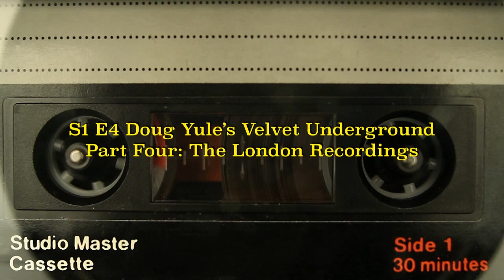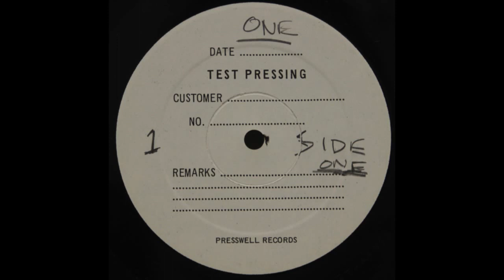Cuppy's Music Curios S1 E4: Doug Yule's Velvet Underground Part Four The London Recordings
After the end of the 1971 "Loaded" European Tour, the band went home except Doug Yule and their manager Steve Sesnick who stayed in London to record some tracks in a small recording studio.  What they recorded is still debated to this day.  Where these recording sessions for a Doug Yule solo album or a fifth Velvet Underground release?  Yule along with Ian Paice recorded over a dozen songs for a future release with Sesnick overseeing the production and recordings.

The backlash over the promise of studio time that was made to the rest of the band by Steve Sesnick during the tour, like a carrot being dangled in front of a donkey effectively ended this line-up of the group as they were tired of his manipulating behavior towards them while singling out Doug Yule as the only member worthy of recording new material.  Listen as Cuppy documents the behind-the-scenes shenanigans of the London Recordings.

Thanks again to the Velvet Underground Web Page, Perfect Sound Forever and the Velvet Forum for providing information that filled in the gaps while doing research for this video!